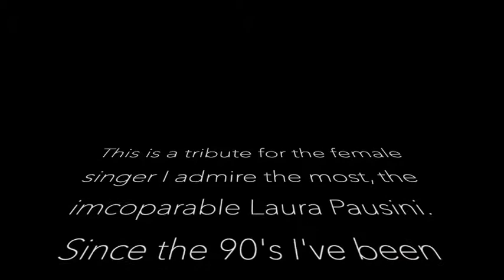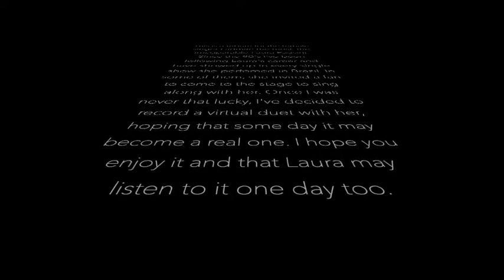La Solitudine (Fan Duet with Laura Pausini)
This is a tribute for the female singer I admire the most, the imcoparable Laura Pausini.
Since the 90's I've been following Laura's career and have showed up in every single show she perfomed in Brazil. In some of them, she invited a fan to come to the stage to sing along with her. Once I was never that lucky, I've decided to record a virtual duet with her, hoping that some day it may become a real one. I hope you enjoy it and that Laura may listen to it one day too.